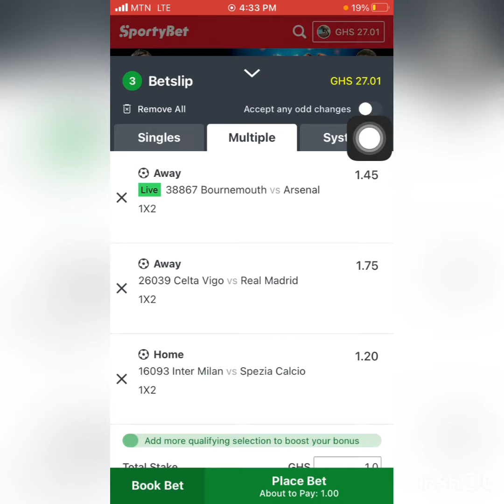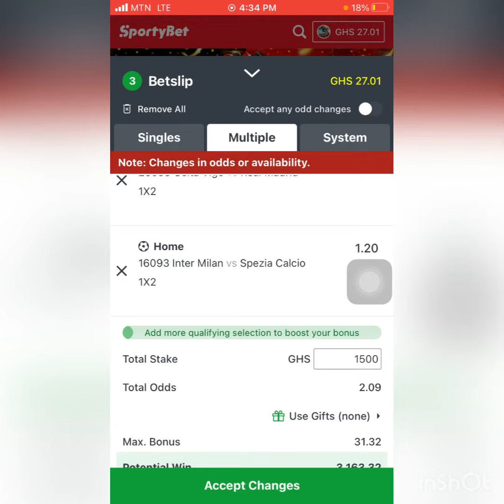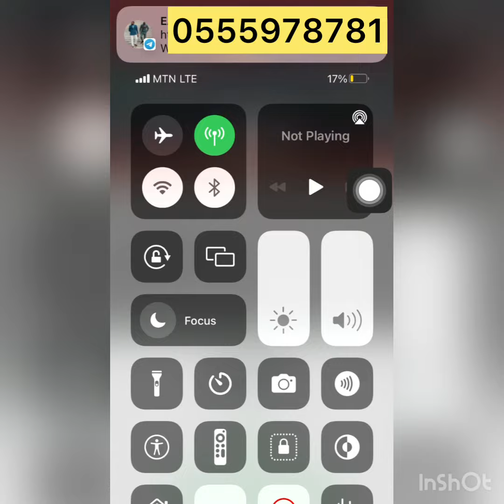Another odds winning odds for today 🔥🔥 book code=23A6FC4